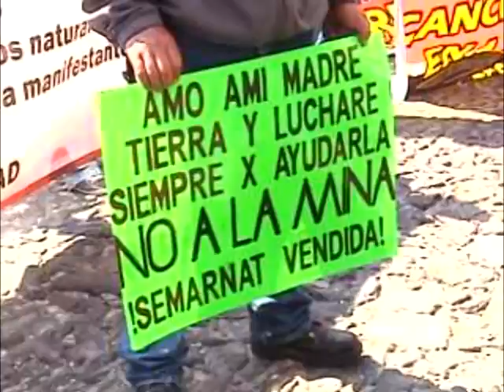No a los "proyectos de muerte"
Puebla, México. 27 de enero. Alrededor de 500 pobladores de la Sierra Norte del Estado de Puebla, provenientes de Municipios como Cuetzalan, Tetela de Ocampo, Zacapoaxtla, Tlatlauquitepec, en otros,  llegaron a las oficinas del Gobernador Rafael Moreno Valle, ubicado en Casa Aguayo en 14 oriente y 14 Norte, para obtener una platica acerca de la implantación de proyectos mineros a cielo abierto e hidroeléctricas en las zonas rurales. Después de casi dos horas de protestas, gritos y consignas, ningún vocero del Gobierno Estatal salió a dar una respuesta clara, por tanto, el contingente se trasladará a la Capital del País, para pedir un dialogo con los responsables de los permisos de explotación de tierra, agua y cielo de estos llamados "proyectos de muerte".